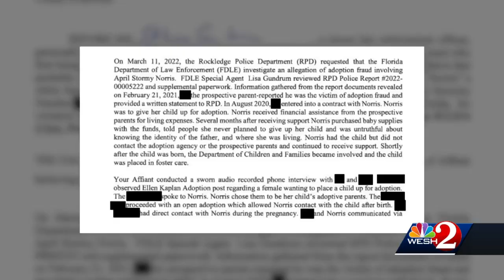'That child is the truest victim': Cocoa woman charged with grand theft in adoption fraud